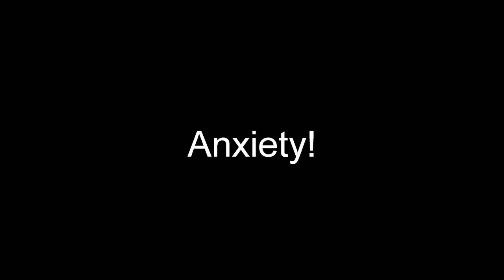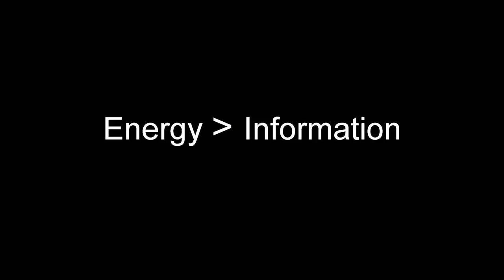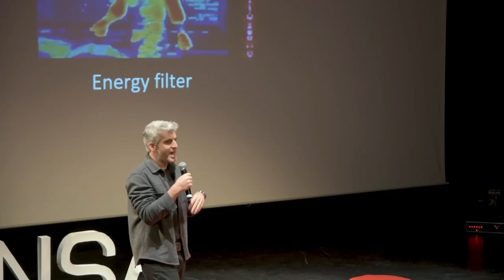Ce qu’on ne nous dit pas étant petit | Max Joseph | TEDxINSA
Le cinéaste et animateur télé américain ayant réalisé
le film “We Are Your Friends” avec Zac Efron en 2015
et animateur de Catfish: The TV Show vient tout droit
 de Los Angeles pour vous présenter son talk sur
tout ce qu’on ne nous dit pas étant petit !

Filmé par La Mouette. Filmmaker, starring on the tv show catfish This talk was given at a TEDx event using the TED conference format but independently organized by a local community.